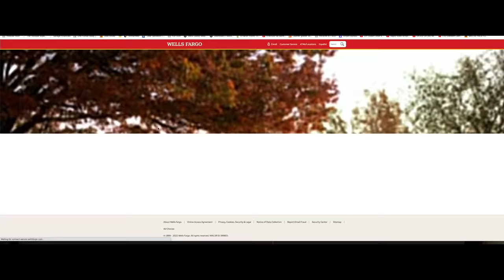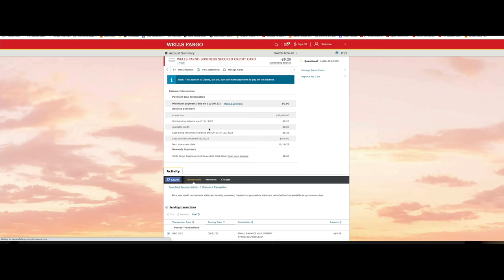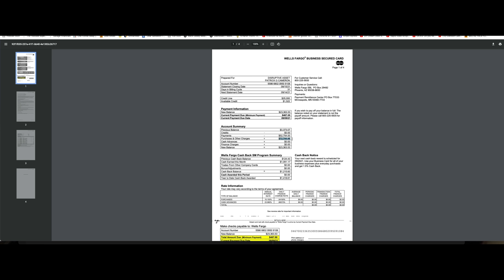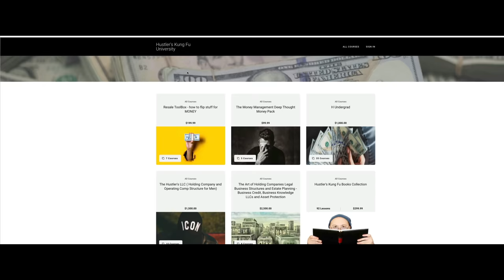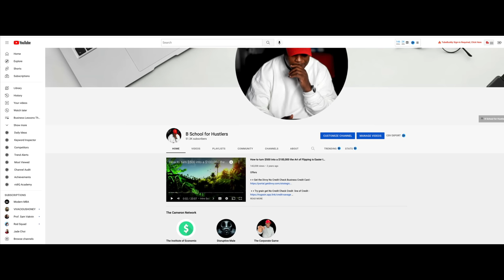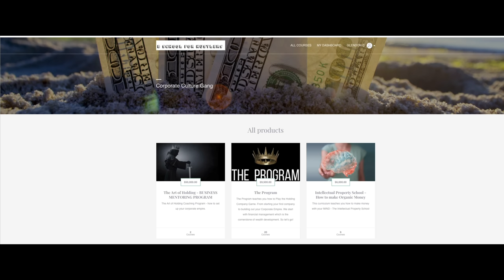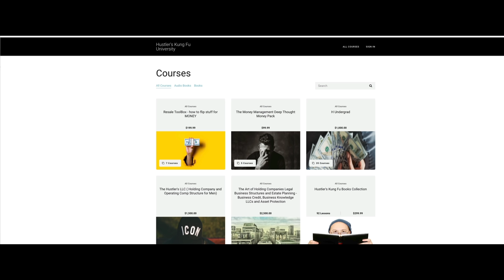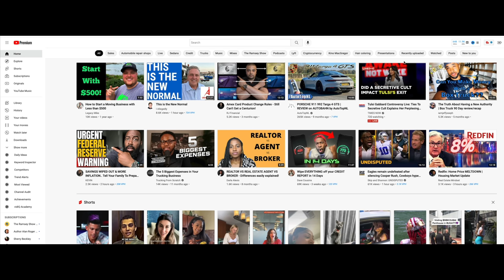Kanye West The Take your Money Out of the Bank Movement - A lesson in Financial Literacy